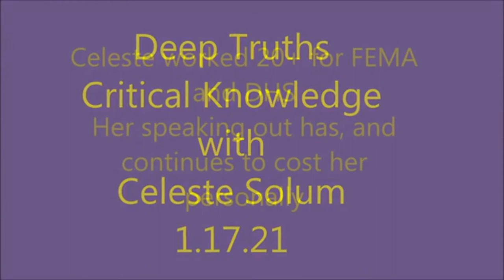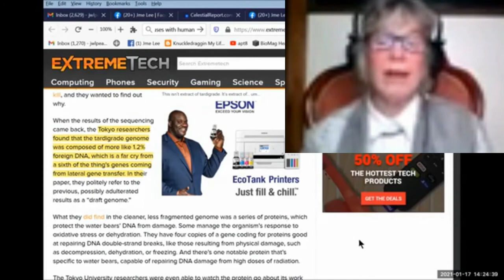Celeste Solum BallsHit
The lies hide among the twoof.   Disinformation agents spew science fiction fear porn:

Deep Down the Rabbit Hole We Go With Celeste Solum ~ Former FEMA Officer for 20 yrs. +